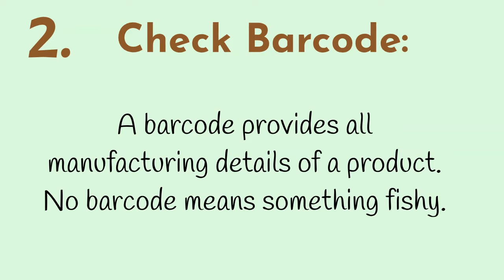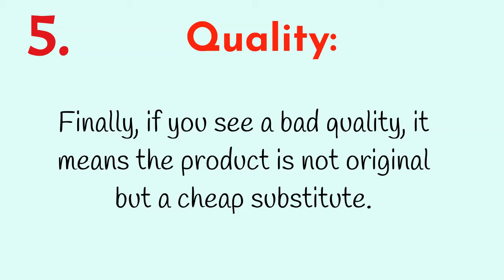5 ways to identify fake product | Consumer Awareness |Consumer Affairs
5 ways to identify fake product | Consumer Awareness  |Consumer Affairs

Look carefully and use it when shopping from any medium.